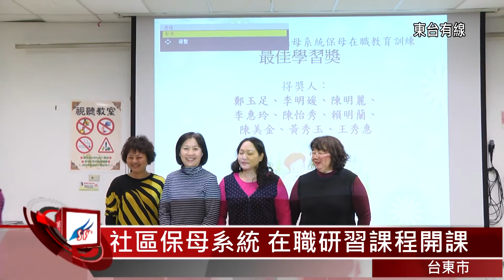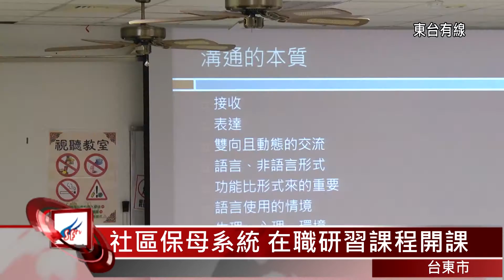20140315 社區保母系統 在職研習課程開課